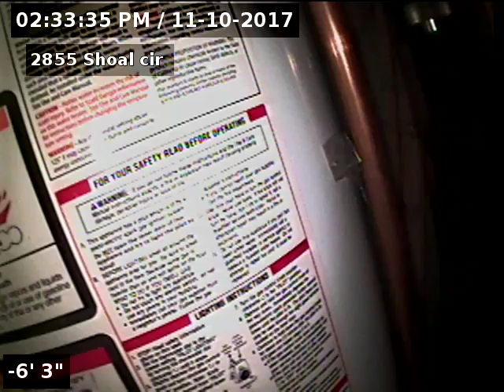2855 Shoal cir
afford-a-rooter sewer scope